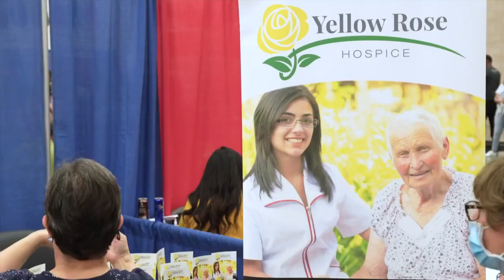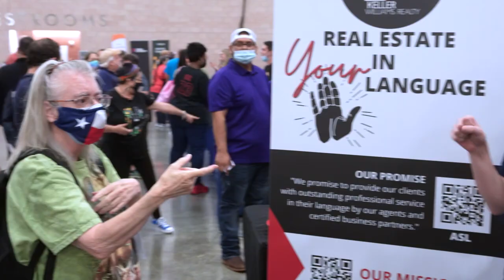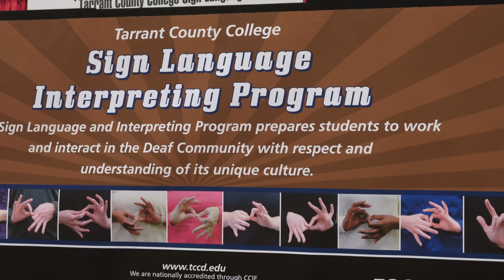Irving DeafNation Expo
Irving DeafNation Expo - October 6, 2021 (captioned)
Irving, Texas